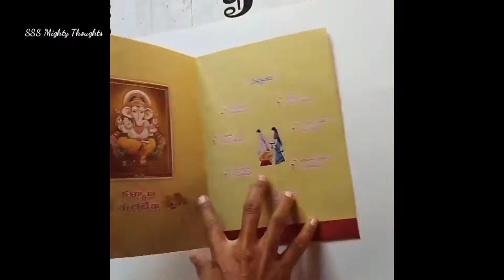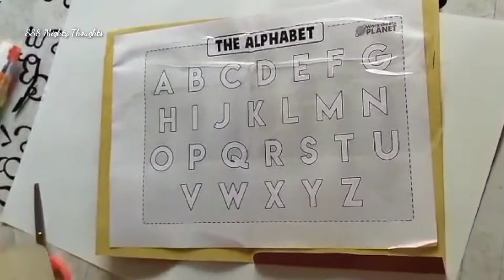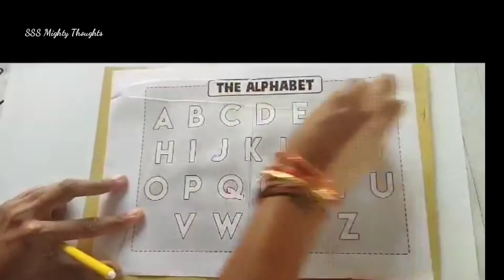యూస్ ఫుల్ ఎడ్యుకేషనల్ క్రాఫ్ట్ ఫర్ కిడ్స్ || Usefull Educational Craft For Kids👈👈👈👈